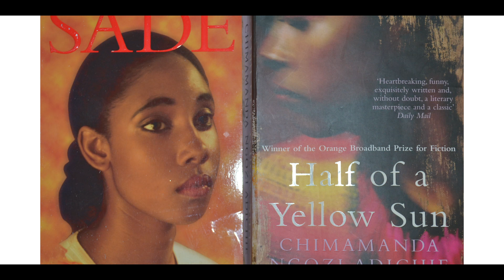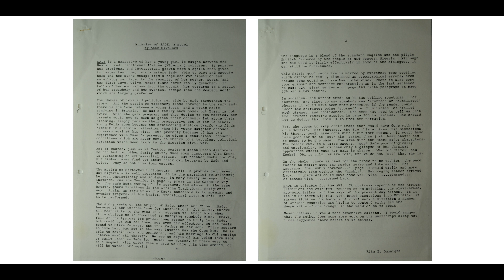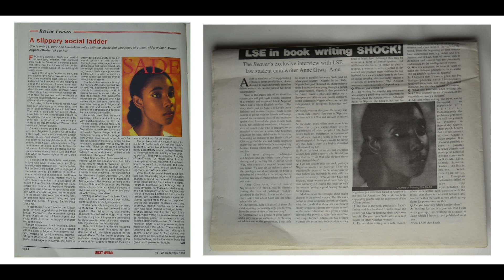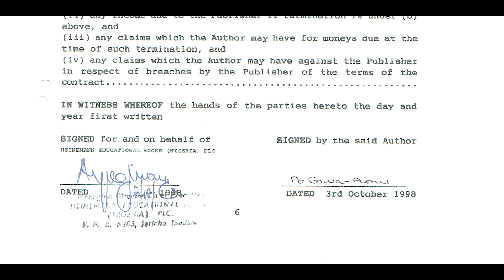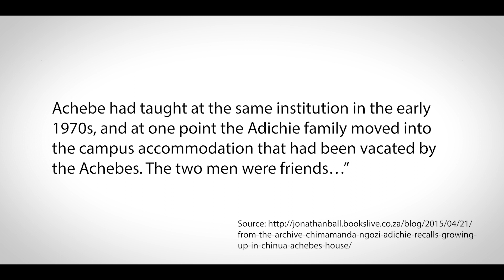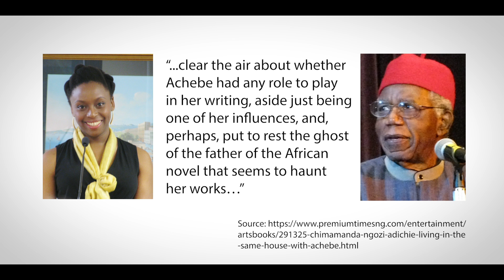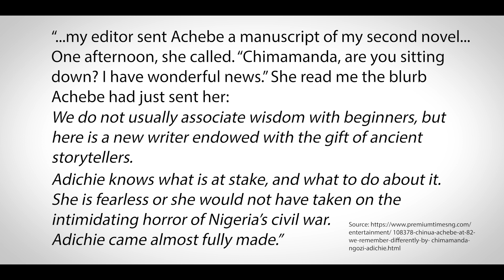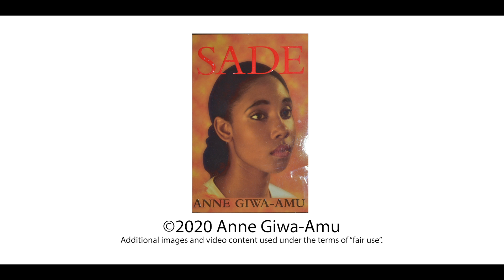How Adichie Stole my Work: Half of a Yellow Sun is a plagiarized copy of SADE by Anne Giwa-Amu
My name is Anne Giwa-Amu, I am a solicitor and the author of my novel SADE. I first discovered that Chimamanda Adichie had copied SADE in 2013 when I saw a poster in London advertising the film Half of A Yellow Sun. The poster depicted a love story between a mixed race woman, played by Thandie Newton, and an Igbo man played by Chiwetel Ejiofor in Nigeria-Biafra. As this was the unusual story of SADE it provoked me to purchase a copy of Half of A Yellow Sun. On receiving the book, I found that the front covers of HAYS was similar to SADE.  They both had a profile picture of a young African woman with the colours of the Biafran flag, excluding green.
On reading HAYS I discovered that it was a rewrite of SADE which was misattributed to an Igbo woman, Chimamanda Ngozi ADICHIE. In this video, I will put forward evidence to show that Chimamanda and her editors copied SADE to produce the book Half of A Yellow Sun.
I challenge Chimamanda, to prove that she wrote HAYS by:
*publishing her email correspondence with Chinua Achebe;
*publishing the original manuscript she sent to the editors and
*by publishing the editors reviews.
It is a basic principle of natural justice that no one should profit from stealing from another persons. Chimamanda Adichie should not be allowed to reap where she did not sow simply because she was chosen by ACHEBE to take over from him.
I am urging those that seek the truth to click on the links in this video summary where you will find a detailed breakdown of the similarities between SADE and HAYS.
Armed with this evidence, ask Chimamanda to explain how it is that SADE permeates Half of A Yellow Sun. Stand against this scam.
Refuse to deal with Chimamanda Adichie or her Agent.
Refuse to distribute Half of A Yellow Sun.
Refuse to sell it.
Refuse to read it.
It is time for Chimamanda to tell the truth and put to rest the ‘ghost of the father of the African novel’ that haunt her work.